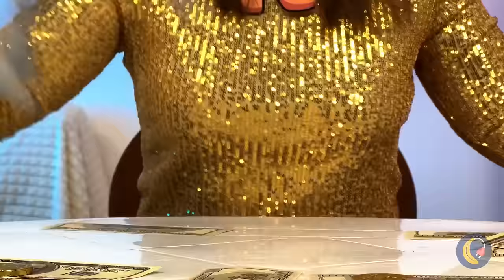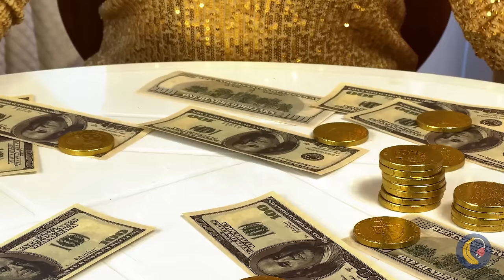Where Is Pomni Hidden? 🏖️* Digital Circus ASMR Gadgets And Crafts* Parenting hacks🤡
My daughter loves to play in the sandbox🤩. Look what she did? It's Pomni Duck! Oh, what's insideJax, it's a slime virus! Jax needs to be rescued urgently😱! Do you know how to make a alphabet lore letter out of plasticine poop? Don't miss the best crafts for your children that will make your life with them more interesting.🥰

0:00 Pomni Duck
0:27 Pregnant Jax
1:26 DIY New Phonecase/ Balloon
2:06 DIY Digital Circus Necklace/ Air Clay Figures
2:40 Marshmallow
3:20 DIY Alphabet Lore letter
4:01 Paper Pomni Makeover
4:40 Digital Circus Lollipop Holder
6:27 Caine Second Eye/ Floral Sponge